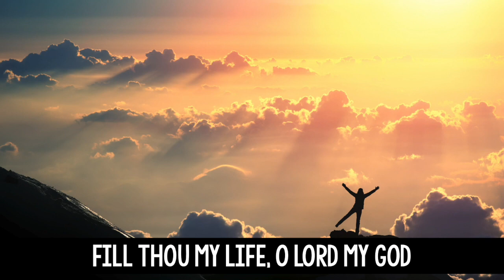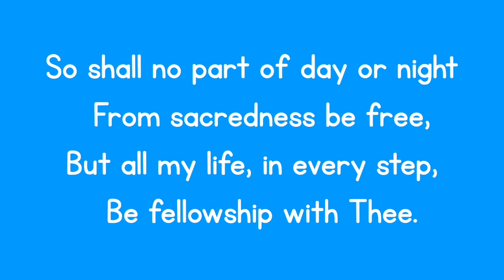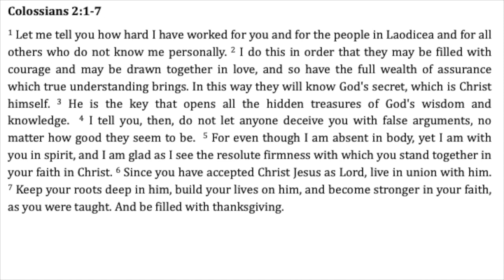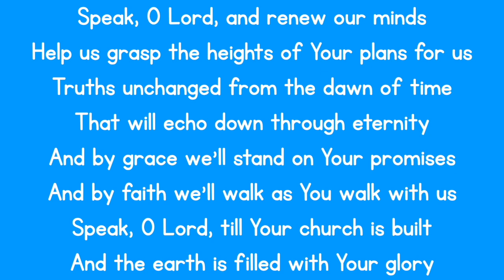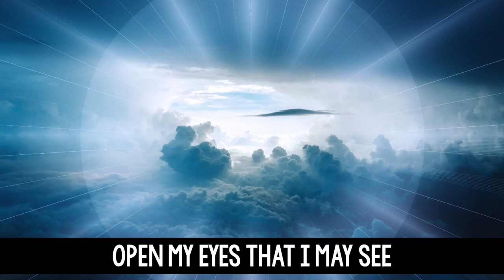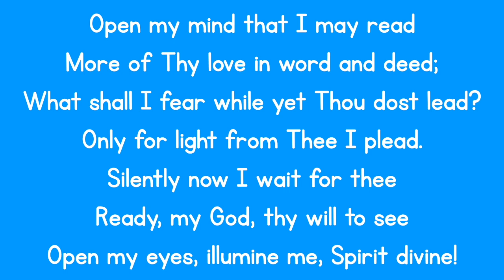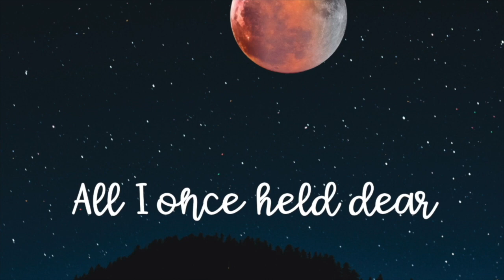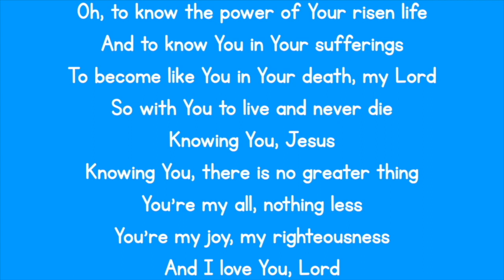Murrayfield Sunday Worship 30th April 2023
Hymns
Fill thou my life, O Lord my God
All I once held dear